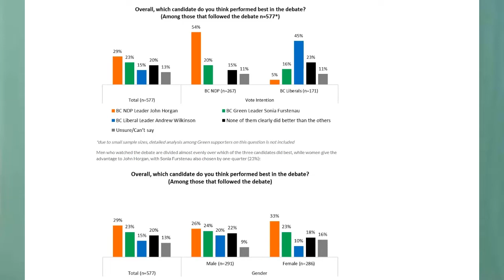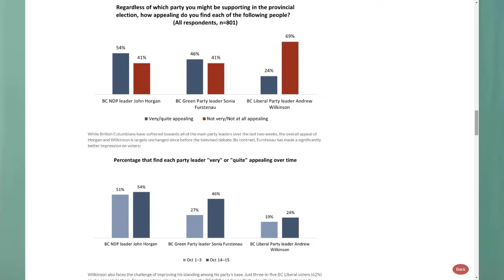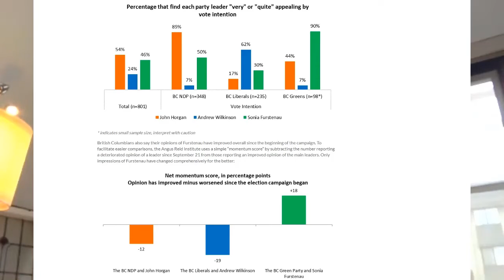Do leaders debates matter and who won BC election clash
Dr. David Black, Associate Professor of Communications and Culture at Royal Roads University in Victoria, BC believes Green Leader Sonia Furstenau excelled at the televised 2020 British Columbia election debate.

Black is a communication theorist and historian with expertise in media and cultural theory, interpersonal communication, communication history, technology criticism and political communication. He is interested in various practical forms of media production, especially as they relate to using media to teach theory and in support of social justice issues. He is drawn to social marketing and political communication, and to research topics with a historical and critical imagination. Black is interested in building relationships between communication programs and the professional community.

Before joining Royal Roads in 2003, Black taught in the communication studies program at Wilfrid Laurier University from 1991 to 2003. He’s published one book, The Politics of Enchantment: Romanticism, Media and Cultural Studies, and articles on the history of communication theory. Black is frequently called upon to comment in the media on various communication topics.

Black earned his BA in English literature and anthropology from Wilfrid Laurier University, a MA in cultural anthropology from the University of Chicago and a PhD in social and political thought, specializing in media and cultural theory, from York University. He was nominated for Royal Roads’ Kelly Outstanding Teacher award in 2005, and won the award in 2007.

Black says...

The word debate is really kind of a misnomer. A debate is as a kind of word a placeholder for what is a far more complex event within the communication environment of an election. What is a debate. It is a job interview for the leaders or the candidates that we’re dealing with. It is an instance of political theatre where we see personalities clash and the marketplace of ideas formed before our eyes. It is a stress test for people under pressure speaking to thousands or even millions of people in the U.S. situation, under pressure trying to articulate who they are and what they do. It is an allegory. The leaders of the BC debate for example are representing very different political philosophies and different parties and the whole electorate divided amongst those three parties. And these ideas and these histories all given voice. And it is a rare moment too of unstructured indeterminate kind of radical uncertainty. Elections are highly scripted, right. Everybody is playing it safe because we have some candidate with the wrong social media post or some accident on the trail.

What we call debate is really about six different things at once, which makes it really, whether the debate is good or bad, makes debates in general necessary and fascinating parts of that part of democracy that is how we communicate and proceed to an election choice.
So I start there by saying let’s unpack this thing we call a debate and let’s appreciate that it’s about half a dozen things happening at once in a highly compressed hothouse environment, an hour or 90 minutes, stakes being very high.
It is a moment of coalescence.
A lot of people partisans, non partisans, will show up and watch because it is a campaign ad, it is a platform exposition, it is a brief lecture in what parties want to believe. And if you’re not someone who has the time to read through platforms or websites or read through the political journalism of the day, it’s all that in one. It’s a quick study at what’s at stake, and what the parties are bringing to us and why we should care.